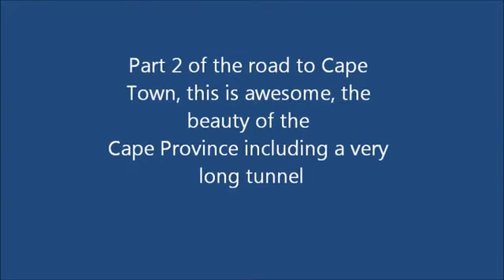Day 2 Cape Town road trip Part 2 from Pretoria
This is day two of my road trip to Cape Town, enjoy the video